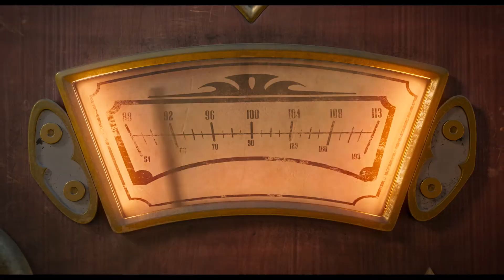A Família Addams 2 | Trailer